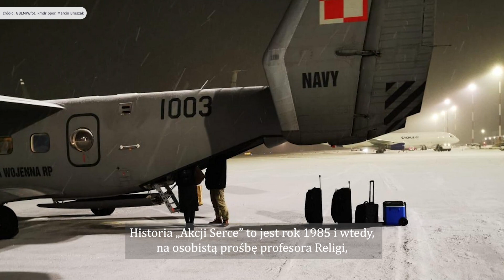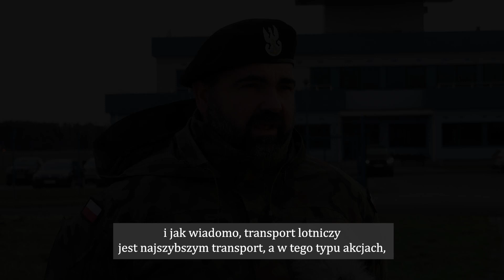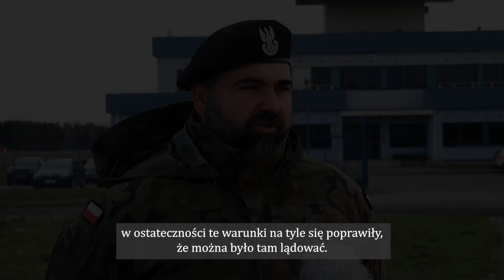Na problemy – lotnicy. Rekordowy rok „Akcji Serce” w Gdyni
Czy nowe życie może przylecieć… na pokładzie samolotu? Zdecydowanie tak, nawet kilkanaście razy w roku. Gdyńska Brygada Lotnictwa Marynarki Wojennej tylko w minionym roku aż 15 razy pomagała ratować ludzkie życie, startując z płyty lotniska w Babich Dołach i transportując organy do przeszczepu. Piloci pobili tym samym swój dotychczasowy rekord, a historia współpracy z transplantologami w ramach „Akcji Serce” trwa już ponad 11 lat.